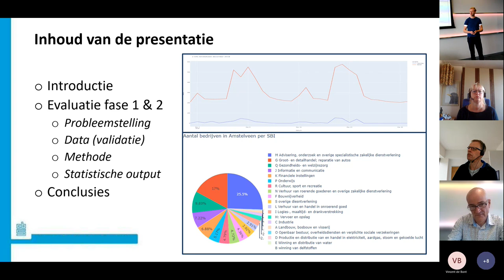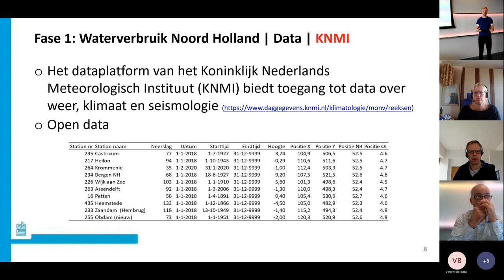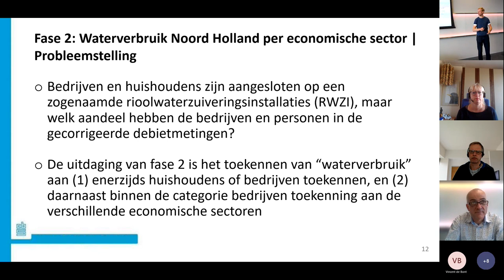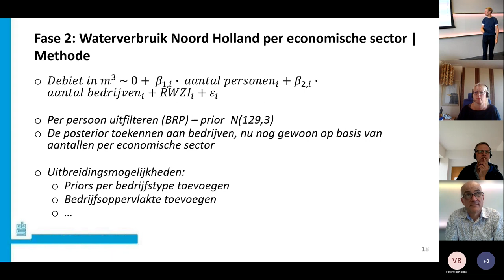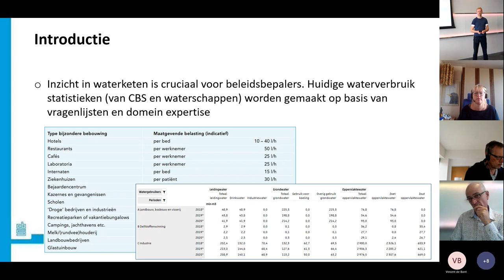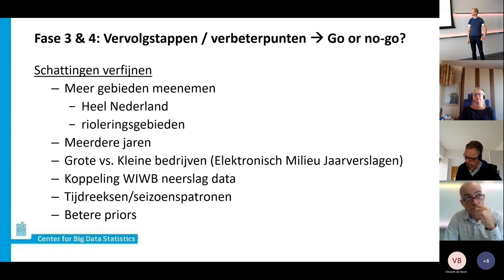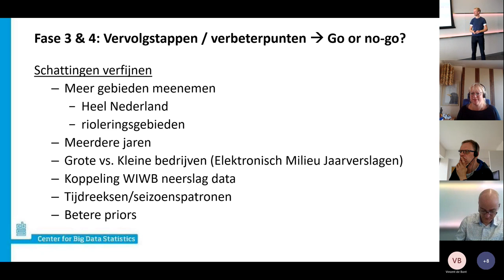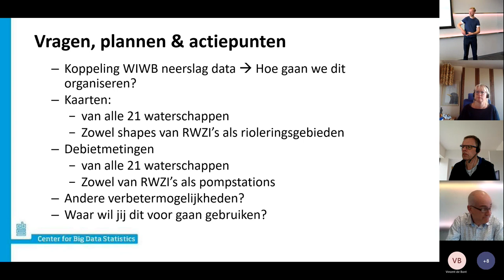Waterketen | CoP Afvalwaterprognoses. CBS Waterstatistiek | 2022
De CoP Afvalwaterprognoses van STOWA en HWH hield op 21 september 2022 een netwerkdag waarin nieuwe inzichten rond prognoses in de afvalwaterketen centraal staan. Op het programma stonden: GWSW Kentallen, CBS Waterstatistiek, Drinkwaterprognoses en Uitwerking Programmaplan 2.0. Daarnaast was er een postermarkt.